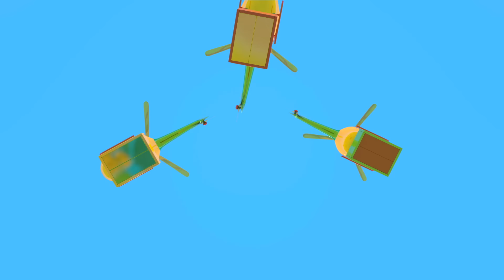Sing with Mocas & Leo! Learn animals train songs for kids. Nursery rhymes & Kids animation cartoons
Sing with Mocas & Sing with Leo! Come learn animals for kids & sing the train song for kids with little monster cars for kids! Find all the best nursery rhymes and baby songs for kids on our kids' cartoons channel. Learn animals' names & farm animals for kids while watching all-new kids' animation movies and baby cartoons for kids about funny adventures of monster trucks and cars.

00:00 - The Down By The Station song for kids
02:30 - The Animals' Train song for kids
06:19 - The We Are Trucks song for kids
08:35 - The Sea song song for kids
12:04 - The Wheels On The Bus song for kids
13:55 - The Colored Buses song for kids
17:00 - The Ants Go Marching song for kids
19:50 - The Fish song for kids
22:05 - The Five Little Trucks song for kids
24:12 - The Excavator song for kids